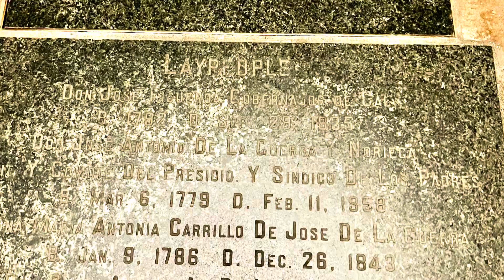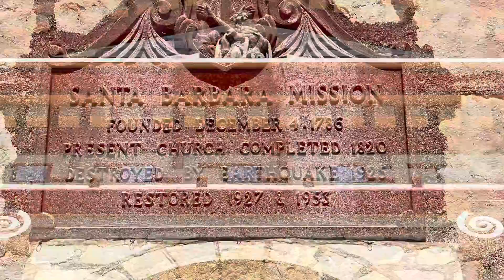Old Mission Santa Barbara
Mission Santa Barbara is a Spanish mission in Santa Barbara, California. Often referred to as the ‘Queen of the Missions.